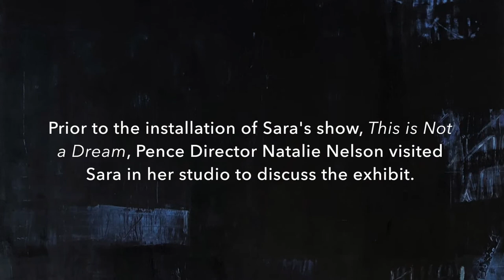In the Studio with Sara Post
Prior to the installation of Sara Post's show, "This is Not A Dream," Director Natalie Nelson visited Sara in her studio to discuss the exhibit. Learn more about Sara's show at the Pence, on display from Oct. 2 to Nov. 1, 2020.

Thank you to Carrie Ceniseroz & Jonathan Rothman for sponsoring this exhibit.